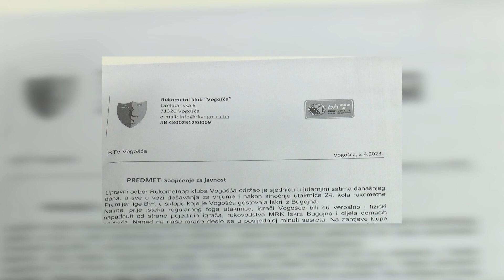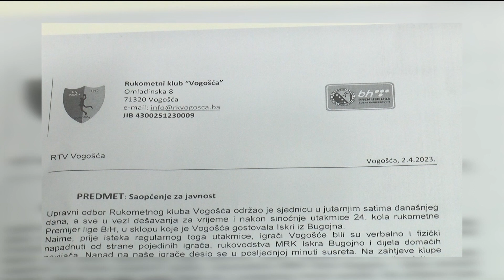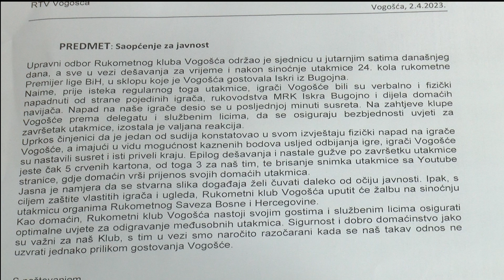PLUS SPORT emisija 54 04-04-2023